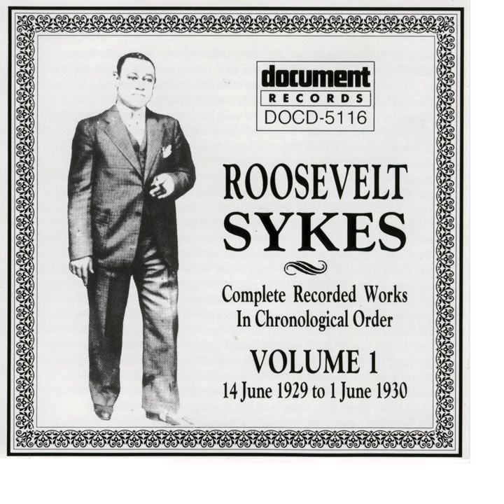Fire Detective Blues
Fire Detective Blues · Roosevelt Sykes

Roosevelt Sykes Vol. 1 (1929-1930)